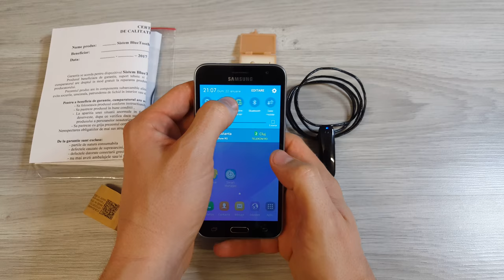Necklace Bluetooth inductor with invisible Earpiece How cheat on exam/test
Necklace Bluetooth inductor with invisible micro Earpiece is a special designed device for cheat on exam. This Cheat on Exam device with Bluetooth and MC-2000 Micro-Headset is one of high performance made of Bluetooth with specially modified inductor necklace and a wireless skin coloured MC-2000 micro-headset. The system is compatible with any cell phone model, has a feature of Automatic Answer to call and call of the last number in the list without having to use the phone, performance microphone and is very easy to use.

System consisting of:
       - a Bluetooth with the role to take over the sound from the phone,
       - an inductor necklace that turns the voice into a wireless signal for the micro-headset,
       - MC-2000 Micro Headset: Receives wireless waves and plays them in the ear.

To remember:
     - you can have the phone somewhere hidden with you or you can leave it on the bag, blouse, bag in the hanger but no longer than 10 m from you,
     - you can answer, close the call, call the last number in the call list directly from Bluetooth (it has a multifunctional button on it) without having to take out your mobile phone,
     - this Bluetooth system with Micro-Headset MC-2000 is very discreet, you cannot see or hear absolutely nothing outdoors,
     - The Bluetooth system has a high-performance microphone that captures the weakest sounds, even the noise made by the supervisor's steps as it walks through the exam room
     - renders the sound perfectly even if there is noise in the room,
     - autonomy about 6 hours of continuous operation,
     - Once connected to your phone, the cheating on exam system becomes hidden, you have to go to Bluetooth - options - visibility - hidden for everyone, any other phone or system that gives you search will find nothing,
     - The one who whispers can be anywhere in the world, he can also whisper from a landline in the US for example

The package contains:
     - Bluetooth with specially modified inductor necklace,
     - 1 x Micro Headset MC-2000 – HAVING THE SKIN COLOUR!!!
     - 5 x SONY 337, SR 416 SW Silver Oxide Original batteries
     - User manual
Whe can sipp all country in world with DHL or Fedex